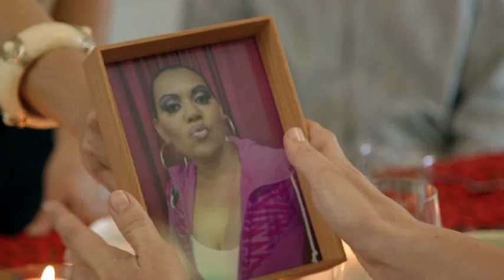ABC Black Comedy: A Dollar a Day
We go behind closed doors to meet two couples trying to give back by sponsoring their own ‘Aboriginals’.